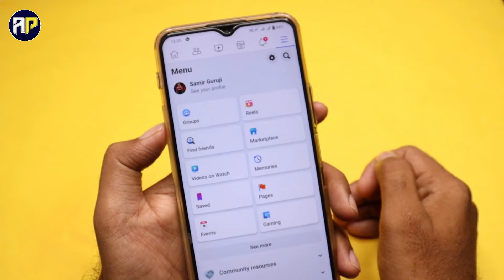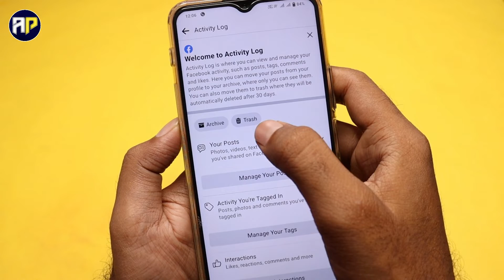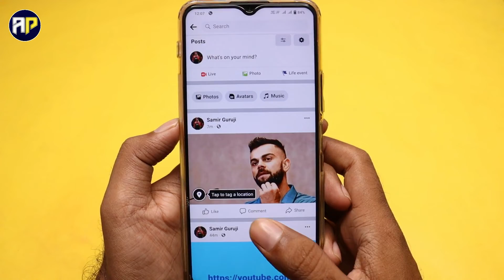Facebook Delete Post Recovery | Facebook Delete Post Ko Wapas Kaise Laye | FB Recover Delete Post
Facebook Delete Post Recovery | Facebook Delete Post Ko Wapas Kaise Laye

Hi Friends Aj Hum Sikhege Fb Delete Post Recover Kaise Kare How To Recover Facebook Post Mujhe Ummid Hai Apko Video Pasand Aayega Video Ko Like Aur Share Zarur Kare.

Queries Solved:

1) facebook delete post recovery
2) facebook delete post ko wapas kaise laye
3) facebook par delete post ko wapas kaise laye
4) how to recover delete facebook post
5) facebook deleted post recover
6) how to recover delete fb post
7) Facebook post delete ho gya wapas kaise laye
8) delete facebook post kaise laye wapas
9) Facebook old post kaise dekhe
10) facebook post delete ho gya hai usko wapas kaise laye
11) fb delete post wapas kaise laye
12) fb deleted post recovery
13) how to recover facebook post 2022
14) recover deleted facebook post
15) recover facebook delete post
16) Facebook delete post kaise dekhe
17) fb delete post kaise dekhe
18) फेसबुक की डिलीट पोस्ट वापस कैसे लाएं
19) recovery facebook delete post
20) recovery delete facebook post